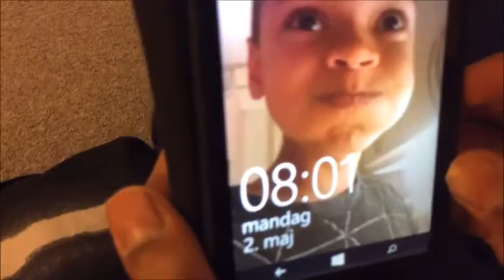5 TING JEG HADER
I am talking about 5 Things I hate.